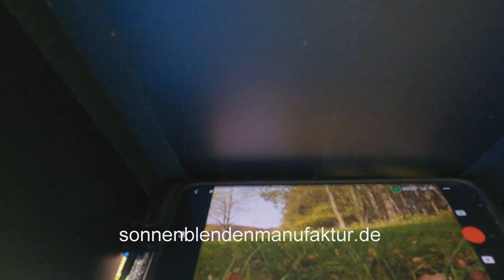DronesTobiLang Smarte Transporttasche für den Mavic Mini - passt alles rein vom Mavic Mini???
Ein cooles Zubehör um nicht immer die Transportkiste - in der Comboversion enthalten - mit zu schleppen. Ich probiere es aus ob alles reinpasst.

Die Tasche